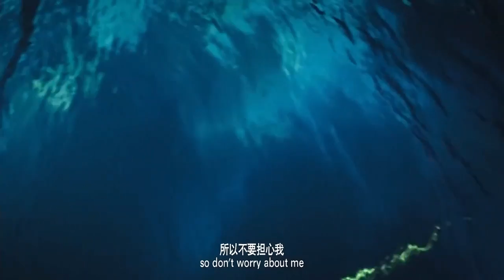Best Action Movies 2021 Hollywood HD Action Movie 2021 Full Length English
ction movies,
action movies trailers,
action movie kid,
action movie fx,
best movies 2019 trailers,
african movies,
action movies 2020 full movie english best action movies 2020 hollywood hd,
action movies 2020 full movie english new best action movies 2020 hollywood hd,
action movies 2020 full movie english hollywood hindi dubbed,
action movies 2020 full movie english fast and furious 9,
2021  movie trailers official coming soon,
best action movies 2019 trailers,
new action movies 2020 hindi dubbed,
new action movies 2020 full movie english Hollywood,
new action movies 2021 full movie english hollywood in hindi dubbed hd,